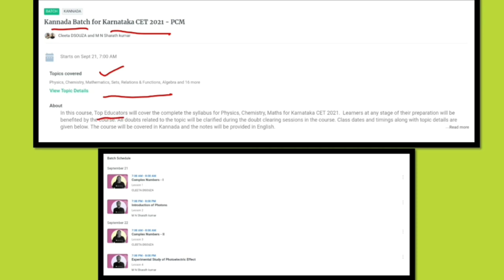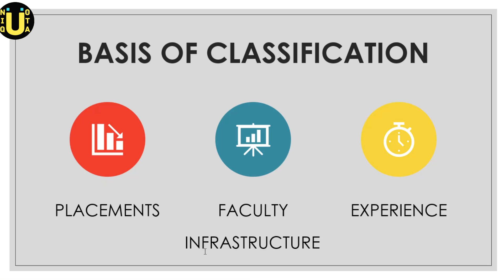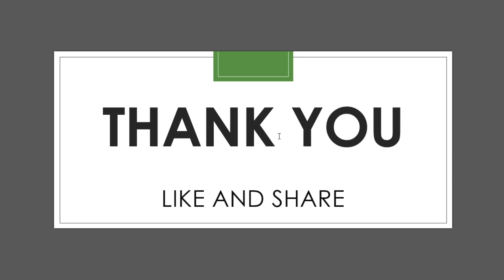Top 10 Engineering colleges in Karnataka through KCET |Best College Selection| With package details😎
This is an eye-opening video on the Top 10 Engineering colleges in Karnataka through Karnataka CET. We have taken the following into consideration while giving the ranks:
1.Placements
2.Infrastructure
3.Student reviews
4.Faculty
5.Experience

Happy learning!

1. Learn from your favorite teachers
2. Dedicated DOUBT sessions for KCET 2021
3. One Subscription, Unlimited Access to Live Online Classes and Videos
4. Real-time interaction with best-in-class teachers
5. You can ask doubts in live online classes
6. Limited students in each KCET Online Class
7. Download the videos & watch offline

✅For all the new learners of Unacademy, use the code "LIVECHANDAN" to get the subscription for 1 month at Rs.2250/- to get access to the premium content. Limited Period offer, Valid till 31st October 2020.